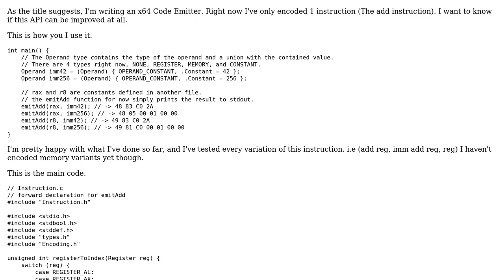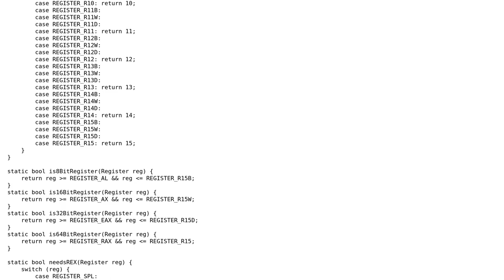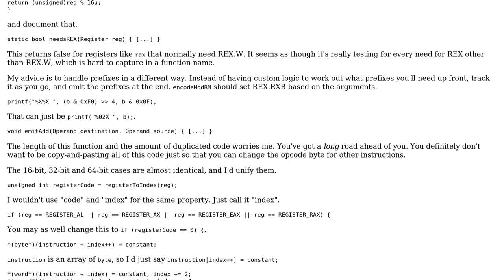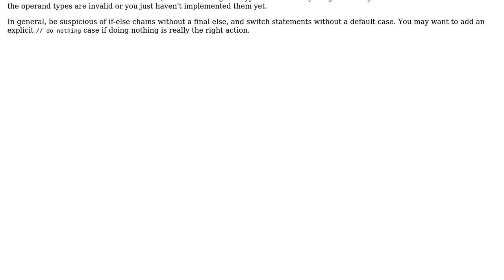Writing an x64 Code Emitter to eventually make a full fledged Assembler like NASM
With thanks & praise to God, and with thanks to the many people who have made this project possible! You are responsible for your own actions.